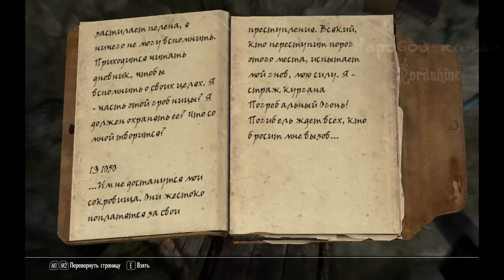The Elder Scrolls V: Skyrim - 43 часть - Курган Погребальный Огонь